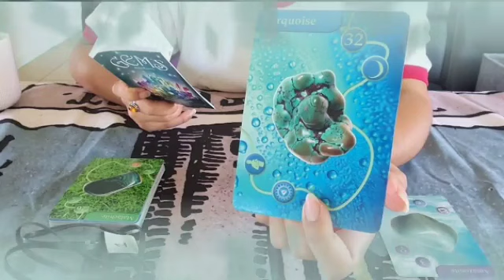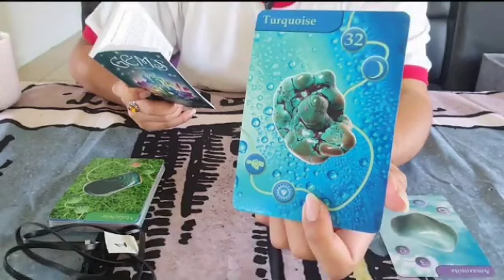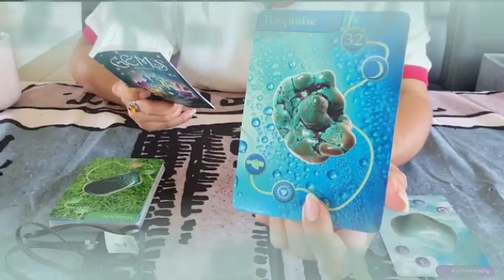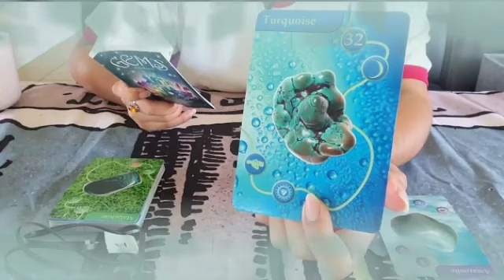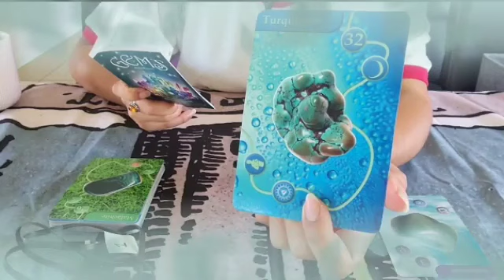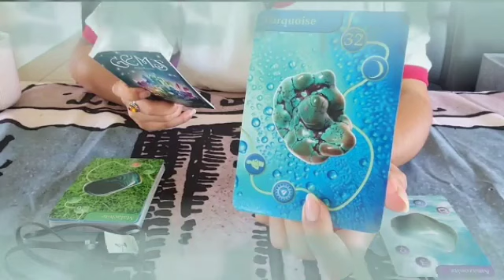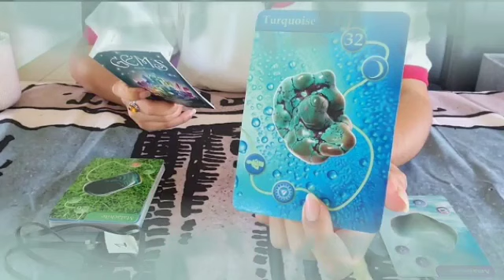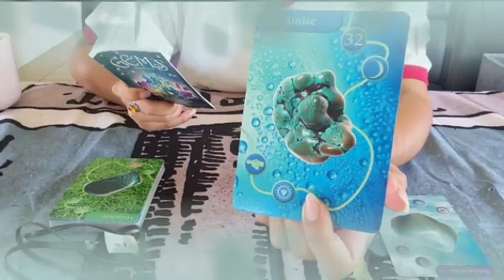برج القوس 🔥بلاش شك فحبيب🤔هتعرف أزاى بيحبك🔥خليهم يتمشوا على الكورنيش😒